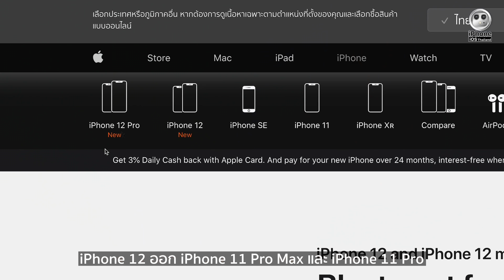ซื้อ iPhone 12 ตอนนี้ หรือว่ารอ iPhone 13 ดี?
iPhone 13 ที่จะเปิดตัวเดือนหน้านี้ คำถามที่ตามมาคือ จะซื้อ iPhone 12 หรือ iPhone 13 ดี เพราะถ้า iPhone 13 เปิดตัวแล้ว iPhone 12 ก็ต้องลดราคาลงแน่นอน แต่อย่าลืมว่าเมื่อไหร่ที่มีการเปิดตัวใหม่ iPhone รุ่นใหญ่อย่าง Pro และ Pro max จะถูกถอดออกจาก Apple Store เป็นแน่ แล้วจะวางแผนยังไงดีล่ะทีนี้!!? สามารถดูคลิปนี้เพื่อเป็นตัวช่วยในการตัดสินใจของเพื่อนๆได้น้าา
ติดตามยูทูป How to และอัพเดทข่าว iPhone ก่อนใครได้ที่นี่
MacUpStudio ศูนย์ซ่อมผลิตภัณฑ์ Apple
ตัวอย่างงานซ่อม iPhone ซ่อมMac : youtube
ทีมงาน : iPhone iOs Thailand